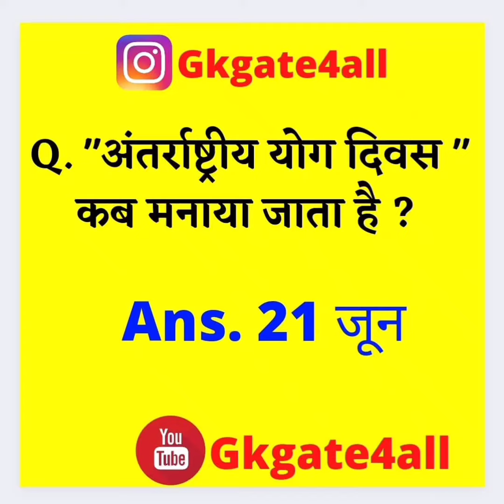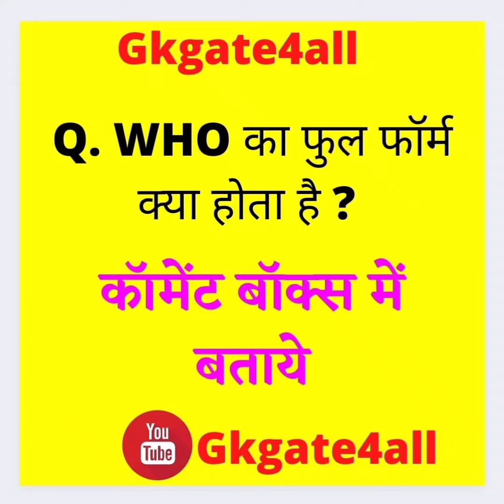जानिए "योग दिवस" के बारे में सबकुछ सिर्फ 1 मिनट में | vikasprajapati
Hello dosto,
मेरा नाम है विकास और आप देख रहे है ,आपका अपना youtube चैनल gkgate4all.
कर ले |

अगर आप भी free मे maths का  complete वीडियो चाहते है तो हमारे ही चैनल vikasprajapati maths learners  पर एक बार जरूर visit करें l

gk currentaffairs gkgate4all# vikasprajapati maths learners